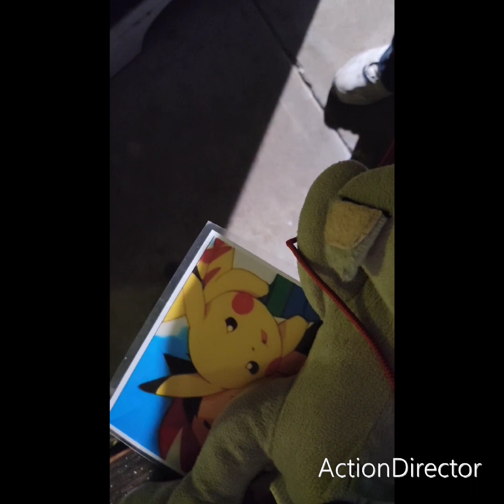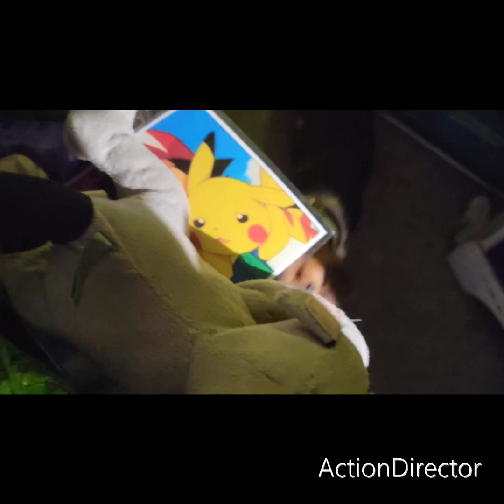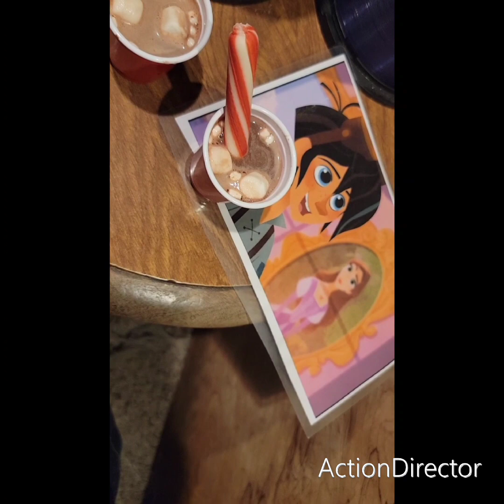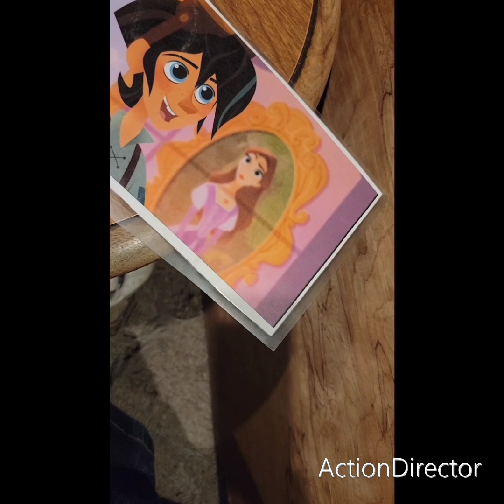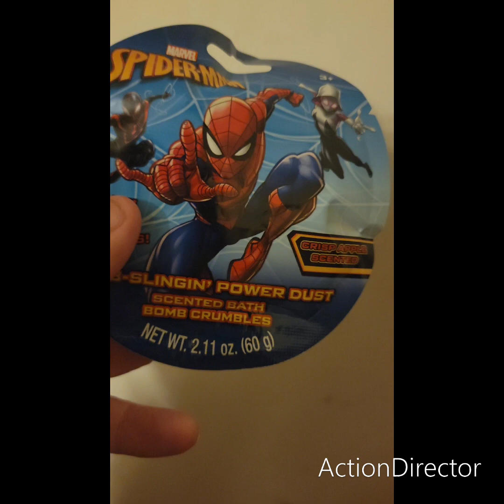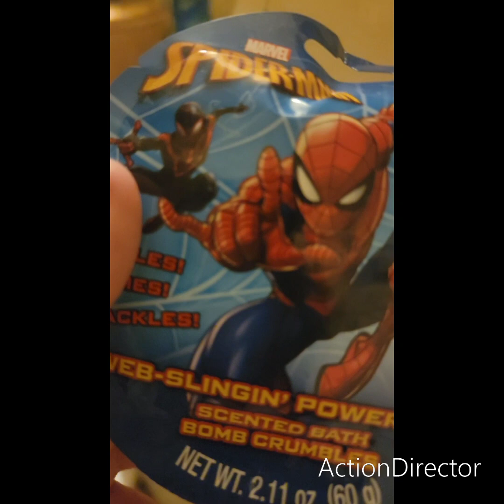hot chocolate and christmas cookies 2023